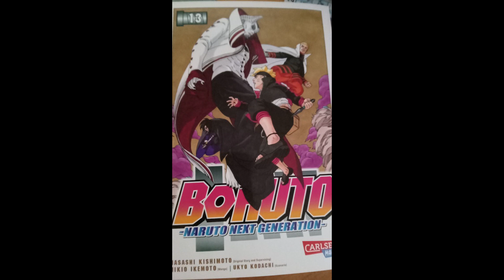Boruto Chapter Analyse 50 - Gebrauchswert